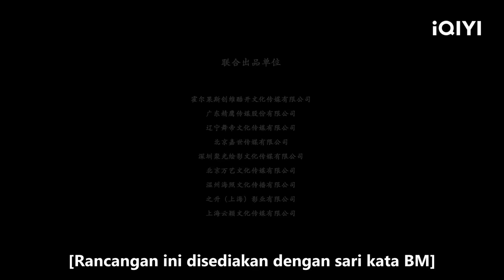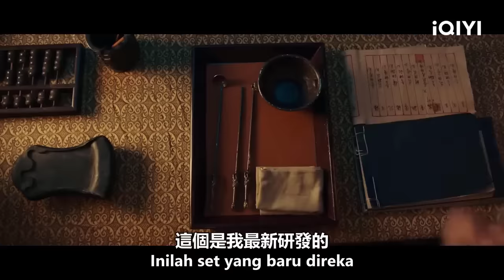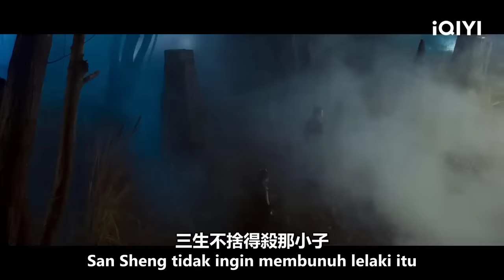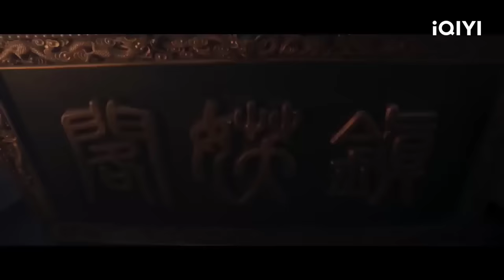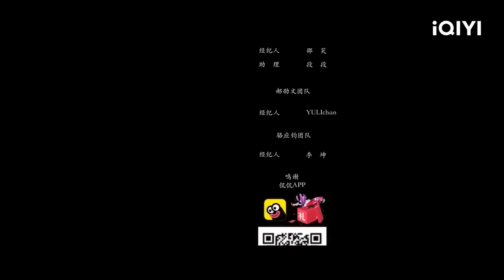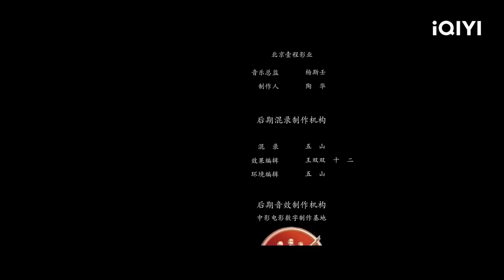【Lồng Tiếng】Giáng Long Đại Sư: Tróc Yêu Bảng | Hư Cấu Viễn Tưởng Cổ Trang | iQIYI Movie Vietnam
彭禺厶 Peng Yushu / 姜萌轩 Jiang Mengxuan

【Miêu tả】
Bành Ngu Khư lại lần nữa tham gia siêu phẩm kỳ ảo hàng ma cao cấp! Tiểu thư sinh ngốc nghếch bị Bạch Long nhập thể, kết duyên với Tróc Yêu Sư hạng bét, một trận đại chiến bắt yêu quái sắp bắt đầu...

Trending